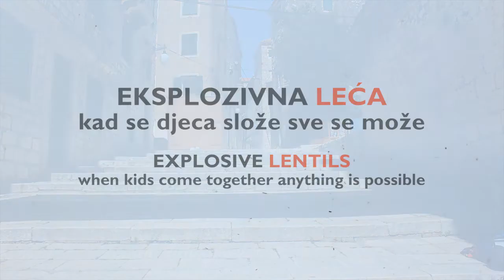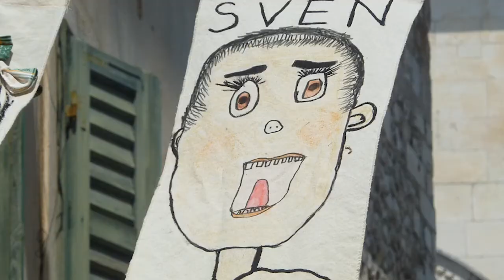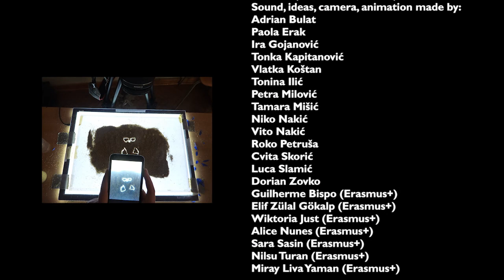EKSPLOZIVNA LEĆA – EXPLOSIVE LENTILS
Animated short made by OTTOmani during a 10 days long workshop for a group of young people in context of Međunarodni dječji festival Šibenik 2017 (International Children's Art Festival 2017).

Međunarodni dječji festival Šibenik
Narodno Sveučilište Dubrava
OTTOmani
predstavlja, present:

EKSPLOZIVNA LEĆA – Kad se djeca slože sve se može
EXPLOSIVE LENTILS – When kids come together anything is possible

Zvuk, ideje, kamera, animacije:
Sound, ideas, camera, animation made by:
Adrian Bulat
Paola Erak
Ira Gojanović
Tonka Kapitanović
Vlatka Koštan
Tonina Ilić
Petra Milović
Tamara Mišić
Niko Nakić
Vito Nakić
Roko Petruša
Cvita Skorić
Luca Slamić
Dorian Zovko
Guilherme Bispo (Erasmus+)
Elif Zülal Gökalp (Erasmus+)
Wiktoria Just (Erasmus+)
Alice Nunes (Erasmus+)
Sara Sasin (Erasmus+)
Nilsu Turan (Erasmus+)
Miray Liva Yaman (Erasmus+)

Umjetnički voditelji: // Art directors:
Andrea MARTIGNONI, Roberto PAGANELLI – Associazione OTTOmani

Urednik filmskog programa: // Leadership of the project:
Željko ŠTURLIĆ

Prevoditeljica i asistentica: // Translation and assistance of the project:
Ana ERCEGOVIĆ

Voditelj ureda MDF-a: // MDF Manager:
Ivana BADŽIM

Pomoćnik voditelja MDF-a: // MDF Manager Assistant:
Ines NIMAC

Narodno Sveučilište Dubrava
OTTOmani

Šibenik - Hrvatska, 17. lipnja – 1. srpnja // 17 june - 1 july 2017